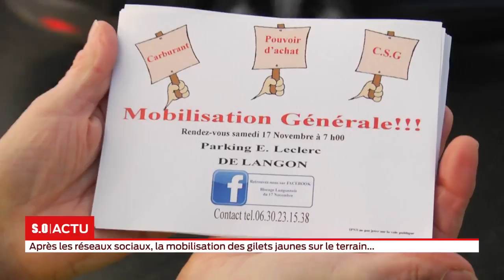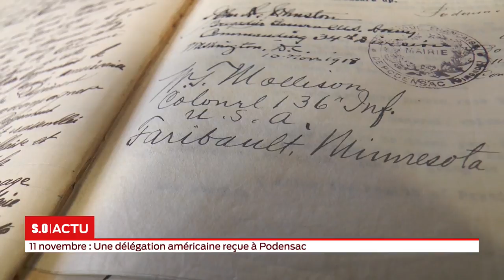La grande édition Vendredi 09 Novembre